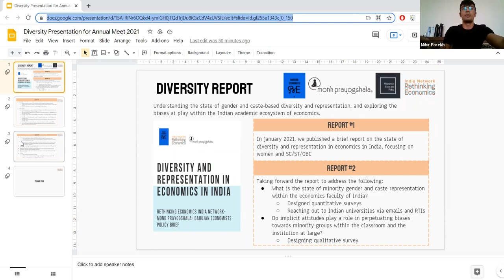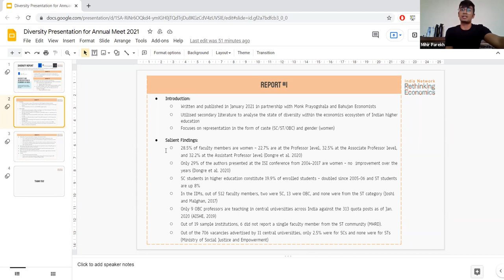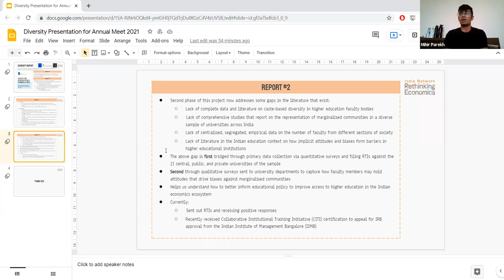Understanding the Shifting Barriers of Access to Higher Education | Dialogues on Economic Realities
This AMA session seeks to illuminate and question discrimination via exclusion in higher education in India, addressing the consequences of marginalisation by highlighting and discussing the possible methods, policies and pathways that enable diversity and representation within such institutions.

P. Thirumal is Senior Faculty Member at University of Hyderabad.